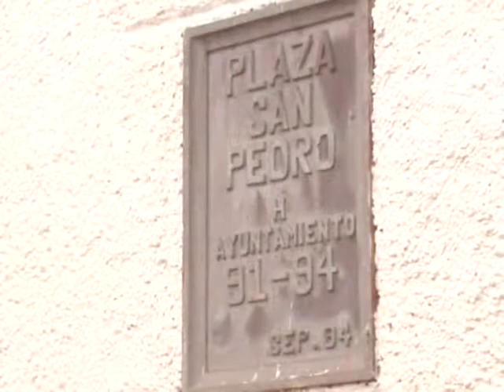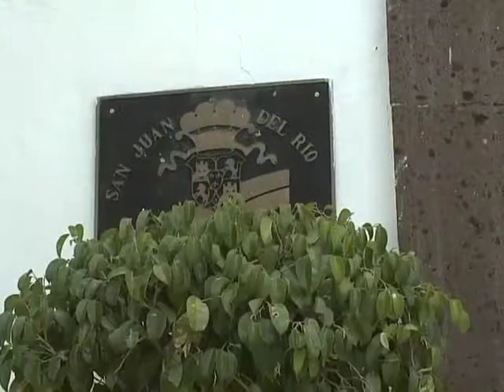El Noticiero Con Miguel Angel - Exfuncionarios en problemas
Se ha identificado un faltante de 1,500 millones de pesos en las finanzas de los municipios.